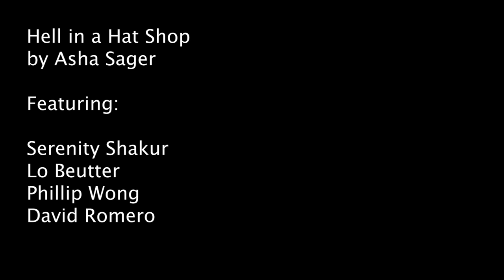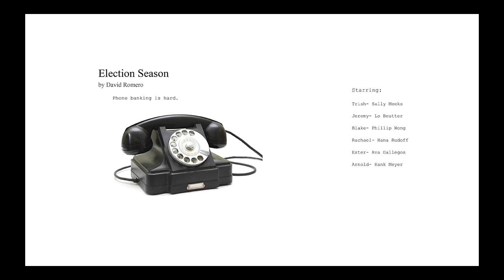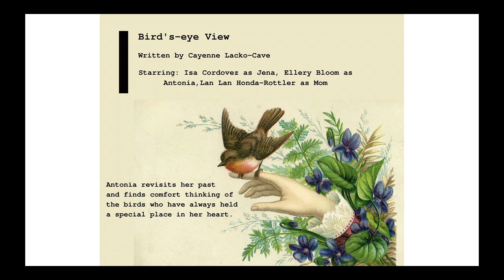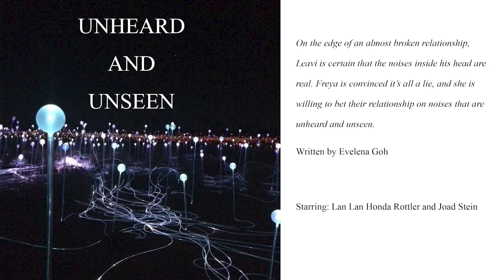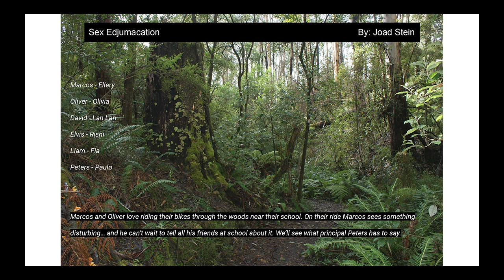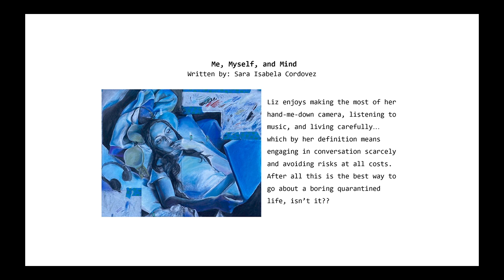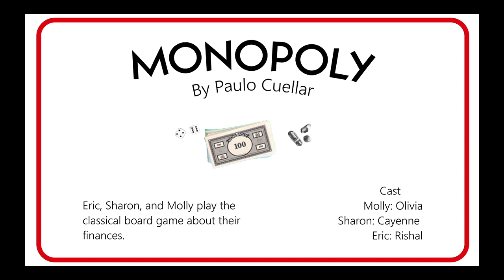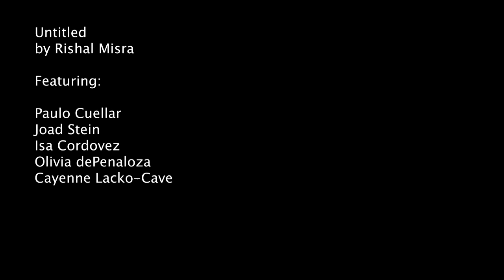Advanced Playwriting Showcase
Welcome to the Ruth Asawa School of the Art's Advanced Playwriting showcase! Thank you for joining us to listen to these wonderful audio plays written and performed by SOTA’s Advanced class.

Program Order:

Intermediate 2

Hell in a Hat Shop by Asha Sager
Election Season by David Romero

Advanced

Bird's Eye View by Cayenne Lacko-Cave
Old Friends by Olivia dePenaloza
Unheard and Unseen by Evelena Goh
Sex Edjumacation by Joad Stein
Me, Myself, and Mind by Sara Isabela Cordovez
Monopoly by Paulo Cuellar
Untitled by Rishal Misra
It Might Be Time by Lan Lan Honda-Rottler

Warning: Some plays contain strong language